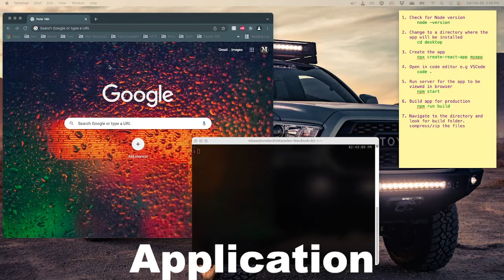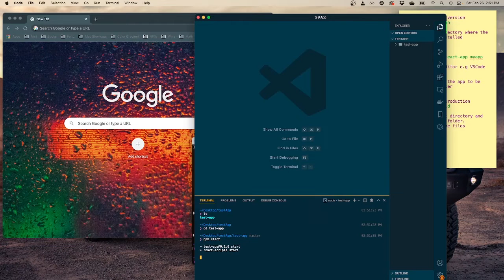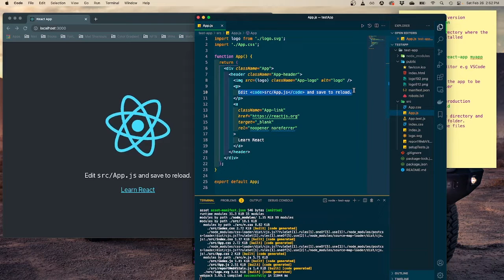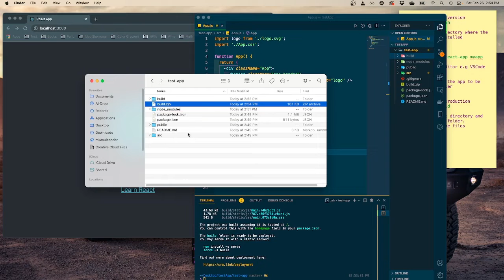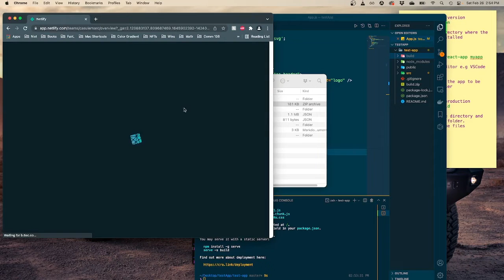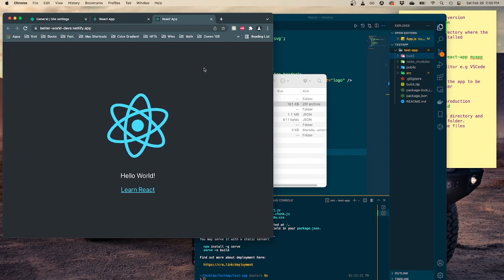ReactJs Tutorial | How to Deploy A React App To NETLIFY (FREE HOSTING) - Part 4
In this video, we shall be deploying a Reactjs app on a free hosting platform such as Netlify.  You need to create a production build. Production build is a pack of all your react code and its dependencies. Then drag and drop to the site's window, name, and viola, your app is up on the internet. Show off to your friends and family. Follow along with this short video to get your react project up.

- Run React App Build command: npm run build
- Remember to zip the build folder in order to successfully upload the project to any hosting platform.
- Congratulations, your is now up and running.